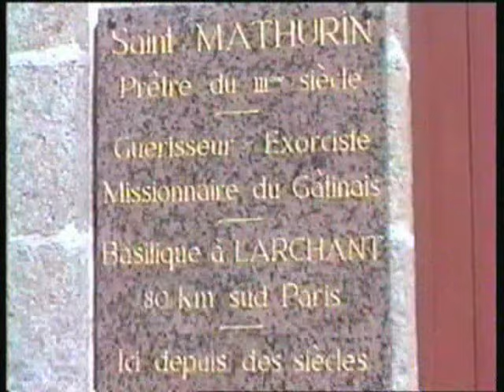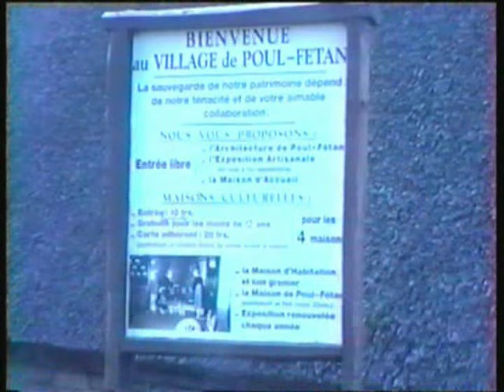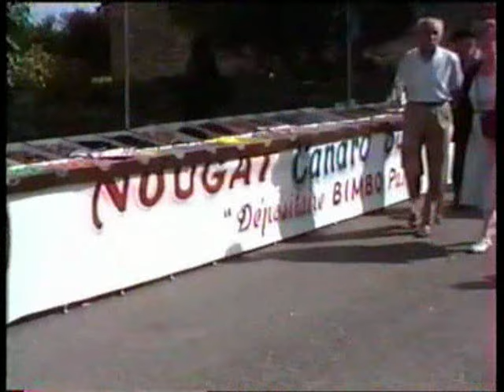PASCAL EVRARD (1960/1999) - Sarzeau, tendre ami de générosité! Eté 1993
Décédé à 39 ans (1960/1999) le 1° janvier 1999 , ici en vacances été 1993 avec la merveilleuse Cléopatre  autour de PONDI (PONTIVY)  Morbihan 56